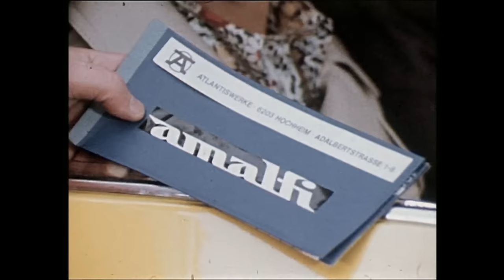PS Geschichten um,s Auto 3-16 ,,Restalkohol 1975